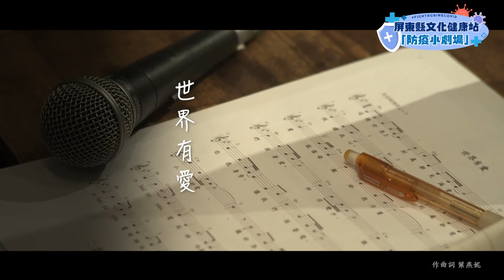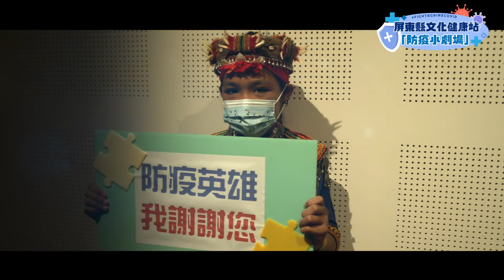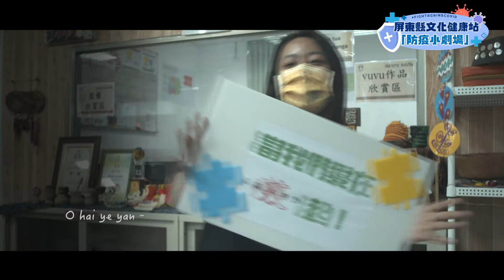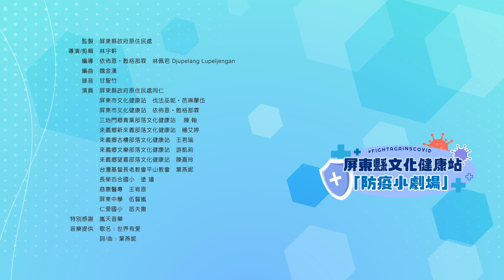屏東縣文化健康站防疫小劇場-第10集 在家防疫療癒之歌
屏東縣文化健康站
第10集 在家防疫療癒之歌